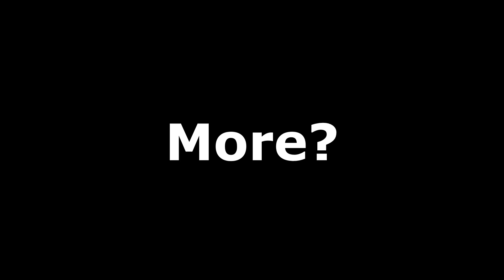"Buffjet Is The Way To Go!!!" 👍